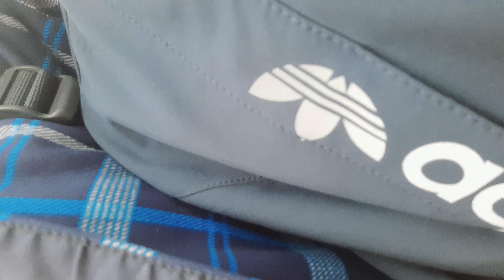Memories Bring Back 😭😂 ! बचपनको साथीहरू भेट्दा ! हाम्रो बालापन र चकचकहरू 😅 रमाइलो पलहरू सम्झदै !❣️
Nostalgia 🤗